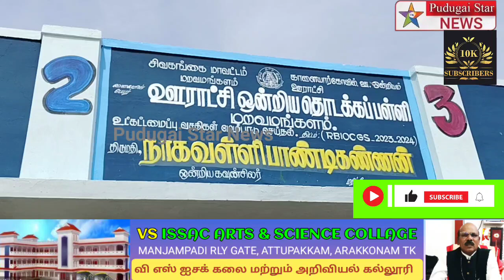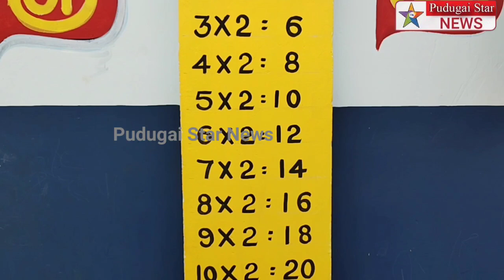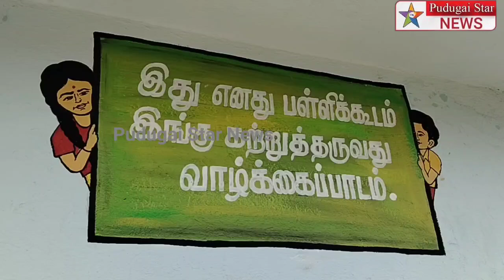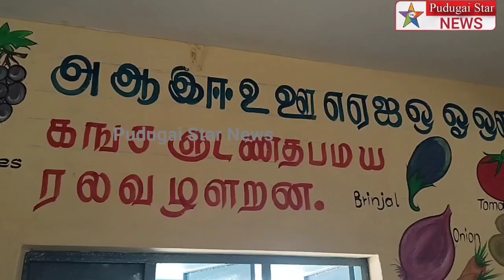மறவ மங்கலத்தில் ரயில் பெட்டி வடிவில் வகுப்பறை உற்சாகம் மற்றும் மகிழ்ச்சியில் மாணவ மாணவிகள்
Captain news
Sun News
Jaya news
Puthiya thalaimurai news
Raj news
accident news
thefte news
sitting news
smuggling news
cinema news
grame news
village news
sports news
school news
article news
political news
accident news
India news
world news
sports news